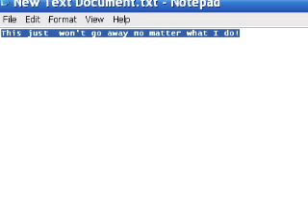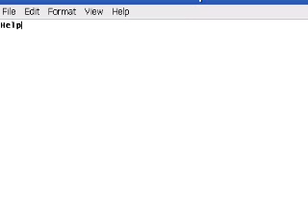Windows Glitch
A very annoying Windows glitch.